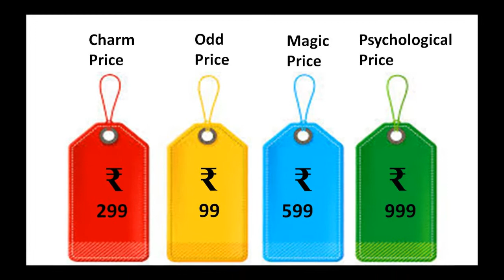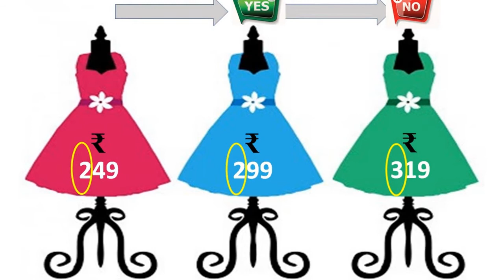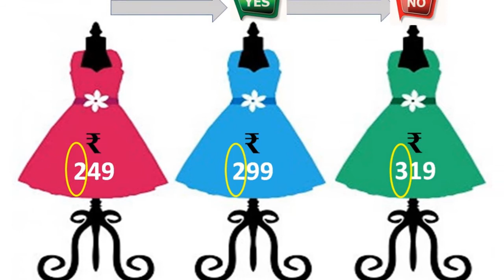Why Prices End with 99? Why Prices of Products Set ONE Rupee LESS? 99 का क्या चक्कर है? Why Not 100?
Through this video I'll explain you why prices of products in INDIA set one rupee less like Rupee 9 or  99 or 999 What's the reason behind Price ending with 99 or simply the number NINE (9) in HINDI. What's the valid reasons behind 1999 or 999 or 199 or 99 Rupee MRP of the products in INDIA in local shops.

Queries Solved: and let us understand
1) Why Price ENDS with 99 Rupee ?
2) Why Products prices are set 1 Rupee less in HINDI
3) Reason Behind Setting MRP Rupee 99, 599, 699, 799, 999, 1999, 9999
4) Why do retailers add ‘99’ to the end of their pricing
5) What is left-digit effect for MRP
6) Psychological Pricing Strategies
7) Why Do Most Prices End in 99 (Nine, Ninety Nine, Triple Nine)
8) price end with 99
9) Why price tags end in 999
10) चीजों की कीमत हमेशा 99 या 999 ही क्यों होती है ?